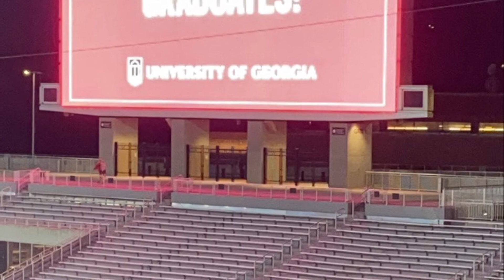Funny Video Lol 🤣